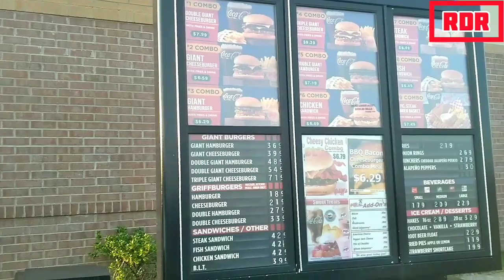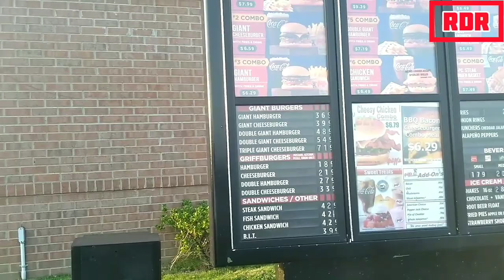TRYING GRIFF'S HAMBURGERS!!🍔💎 BEST LEGENDARY BURGERS IN MY CITY! 🥰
Hey Guys! In this Social Eating Review RDR is trying for First Time "GRIFF'S HAMBURGERS"!Griff’s Hamburgers, or Griff's Burger Bar, is a regional fast food chain founded in 1960 by Griff's of America Inc of Kansas City Missouri. At one time they had locations nationwide with the majority in the South near highway exits! Headquarters now in Dallas Texas. Griff's Hamburgers for the delicious old-fashioned tasting burgers tune in to join RDR experience!! Enjoy!!